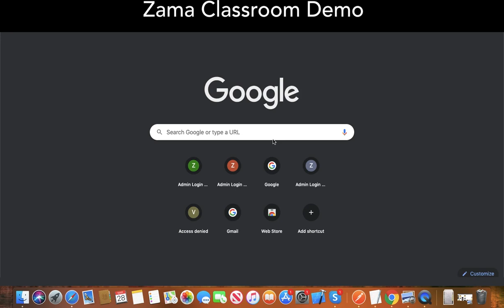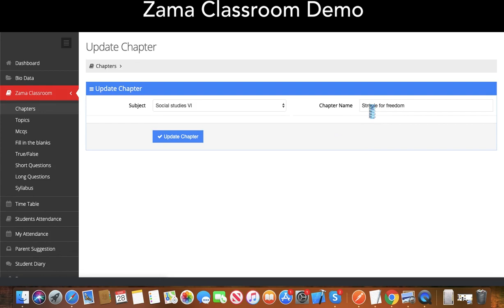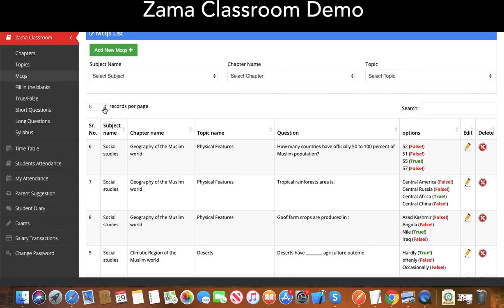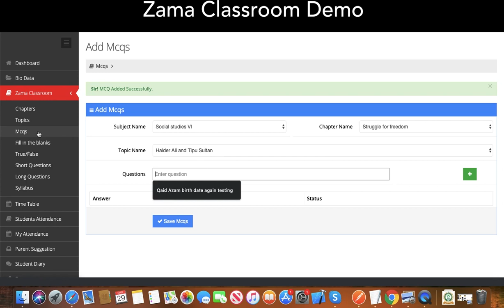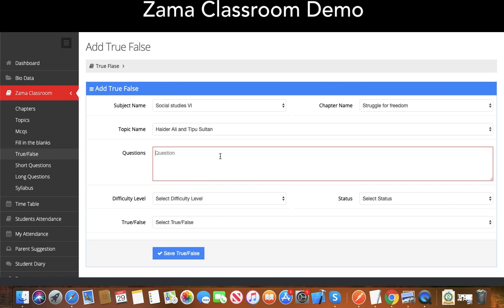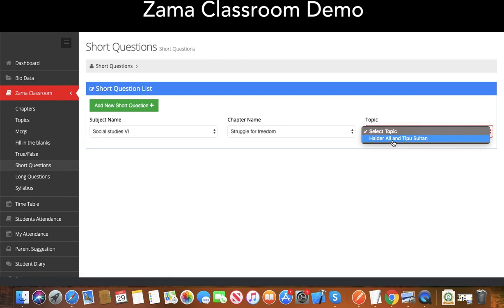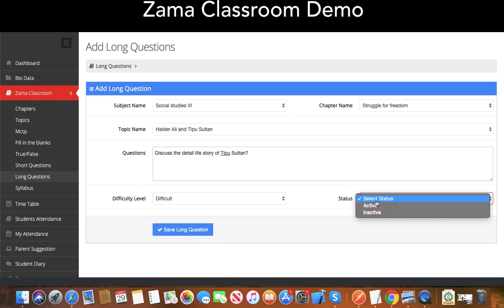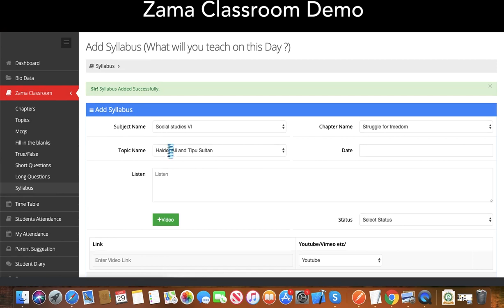Zama Classroom Demo |Pashto| - Learning Management App |School Management App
Teacher-led, Asynchronous Online Classroom Solution
Zama Classroom helps educational institutes manage online classroom activities, such as creating and delivering educational content online, assessing students, tracking their progress, and promoting communication and collaboration between students and teachers.

More details in this video.

Our SchoolManagementSoftware is for Schools, colleges and universities.

Our data-driven digital products are

ZamaApp – Mobile-first Platform for Students, Parents, Teachers & Educators
CampusManagement - Digitizing academic activities.
SmartSuite – Smart Suite for Administrative activities.
ZamaClassroom - Teacher-led asynchronous online classroom solution.

A Social Ed-Tech company provide comprehensive suite of services for educational institutes, Teachers, Students, and Parents.